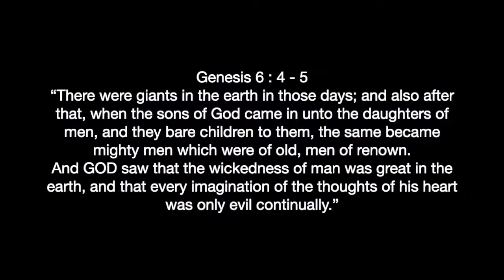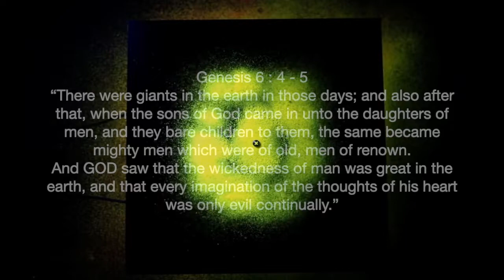their plan to set up 6G / days of Noah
“There were giants in the earth in those days; and also after that, when the sons of God came in unto the daughters of men, and they bare children to them, the same became mighty men which were of old, men of renown.
And GOD saw that the wickedness of man was great in the earth, and that every imagination of the thoughts of his heart was only evil continually.”

WAKE UP !!

1 Corinthians 15:1-4
2 By which also ye are saved, if ye keep in memory what I preached unto you, unless ye have believed in vain.
3 For I delivered unto you first of all that which I also received, how that Christ died for our sins according to the scriptures;
4 And that he was buried, and that he rose again the third day according to the scriptures ”

Romans 10:9-10
10 For with the heart man believeth unto righteousness; and with the mouth confession is made unto salvation. “